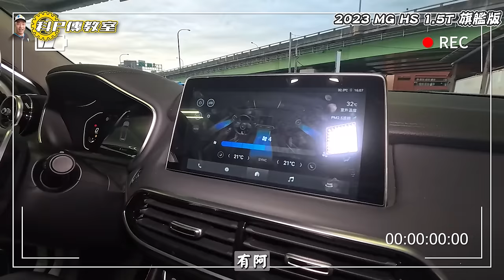【科P傳教室 EP240】有救嗎??暴力除臭還是溫柔去味!都幾??/2023 MG HS 1.5T 旗艦版